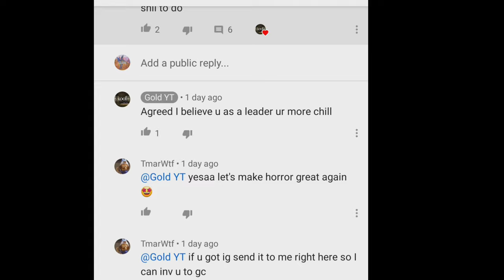He clan switched and....